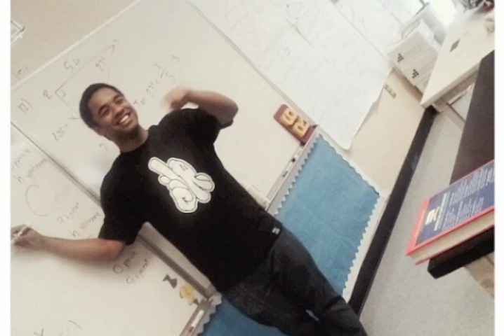BC - "You Look Like A Student"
Youngest teacher in Compton Unified!

On IG: BCLA09 and check out

You gon' learn today!

Walk in the room, first day of school, all the kids lookin at me
sideways cause my face and my J's ain't what they used to seein
Introduce myself Mr. Contreras but I prefer Mr. C
"okay let me tell you bout my story
I was raised right there in Cars-"

Before I could finish I hear
"you look like a student, you look like a student"
aw man, aw here we go again
She said, "you look like a student, you look like a student"
all I could do is smile and grin
They say, "you look like a student, you look like a student"
already thinkin that I'm their friend
I hear, "you look like a student, you look like a student
you look like a student, you look like a stu-"

(listen up, he don't wanna see me get the pump
so just rap or you end up giftwrapped in my n trunk)
Yooo that's that Murda Mook but they ain't heard of dude
all they know is Tyga, YG, Drake, and 2
I explain where I come from, my fam, my schoolin
my experience strugglin as a Bruin
my track coach who never allowed losin
my teachers, some reasons for doin what I'm doin
Just another product of divided parents with sum difference
It's important that I share it
Cause likely they're like me
Might be a couple raised by a couple but it's unlikely
Establish routines then assign seats
Cover Class Rules, don't compromise me
Icebreaker activity for the time being
then learn all of their names through a game

"okay let me tell you more
see my Uncle painted that when I was born"

But before I could finish I hear

Yo I get pink-slipped every June
Seniority gets priority over me, so basically
I'm last on the list to get called back
I ain't sayin that i'm all that
but it's a lot of old ass teachers who need to fall back
Send them to the nurse with a hall pass
How you braggin bout 20 years experience
when 2,000 kids never took you serious?
I'm in the staff meeting gettin introduced
3rd year, 3rd site, I keep gettin moved
The Principal's like, "We have a new
math teacher at the school, Mr. Contreras"
They lookin at me like you??? It's nothin new, wait for it...
"Boy you look like a student!"
"You look like one of the kids"
"Oooh the kids are gonna test you mijo"
"That boy look like he 13!! Don't he?! Don't he?!"

If anyone knows how I look don't you think that it would be me
I look at myself in the mirror every time I brush my teeth, daily
The very first times it was cool but now I'm gettin tired of fools
tellin me, tellin me, you look like a student

Young professional, better respect it
Fresh perspectives but forever receptive
Still a student, still look like a student
Still students switch into my class, I steal students
I'm so nice with that dry-erase
when I'm half asleep you would think i'm wide awake
I paint, improvise the lesson, this is art
my heart's in it, they feel it, it's my stage, showtime is 8
Sometimes I wanna scream like Louis
like, "SHUT THE F*** UP" I keep it G like Lui
They tell me don't spazz, just put em out like Jazz
but I do my best to keep em in class
It's the Mr. kids follow on Insta
Need help, we could fight, hit me, I'll Kik ya
After school I might play XBOX with ya
but in the classroom I'm not playin with ya, sit down

Sit down, start your Do Now, right now
Winter Break Blues

Shout out Jairo for sendin the sample, Arkae for help on the keys & Pavel for allowing me to record Much love.